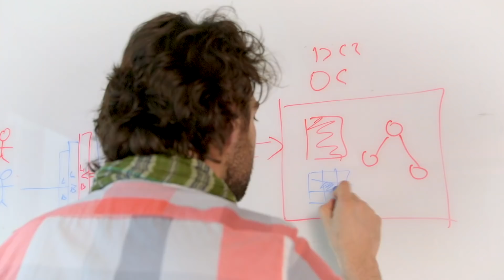Red Hat and Microsoft help Deutsche Bank realize their vision for Everything-as-a-Service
Learn how Deutsche Bank reduced complexity and cost by augmenting their homegrown Platform-as-a-Service with Red Hat OpenShift and Microsoft Azure. This hybrid environment allows Deutsche Bank to provide an on-premise infrastructure to application teams.